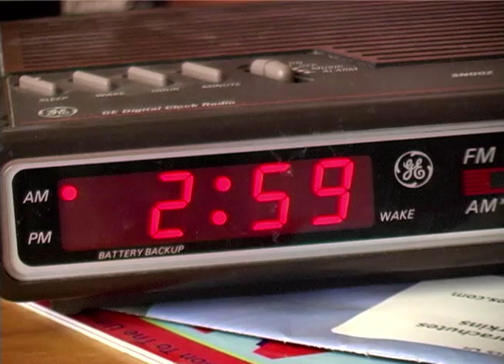Powered Parachutes Over Arizona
Powered Parachutes Over Arizona is some old footage of flying a PPC in the Phoenix area with a trip to Monument Valley. How I wish I had a GoPro back then. The video was shot in 2005 with a Cannon GL2.

I had not been flying a year when we went to Monument Valley. A special thanks to my friend Dave Weesner for keeping me under his wing, pun intended. Dave had flown the Valley a few times and it was good to have him close by.

This shaky, grainy footage, of course, does not do justice to the beauty. It is a must see destination, especially if you have the chance to fly it.